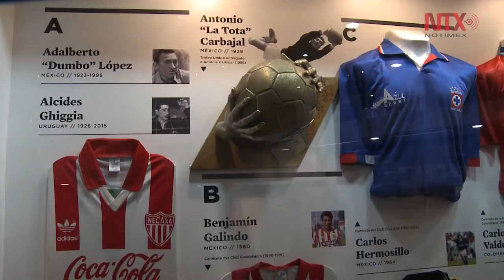"Futopía", la exposición más grande de camisas de futbol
Muestra que se inauguró en la ceremonia de investidura 2017 en el Salón de la Fama y que estará abierta al público hasta marzo de 2018.